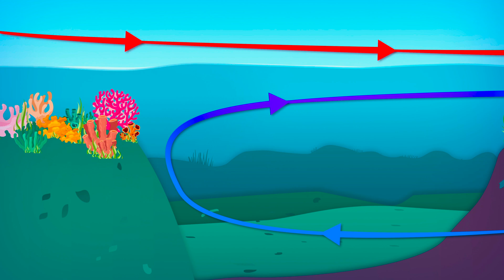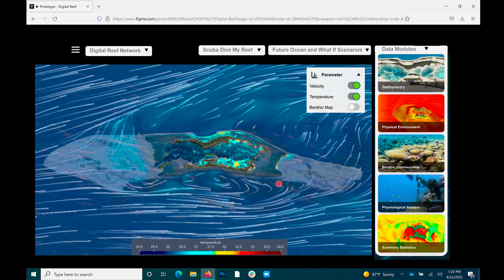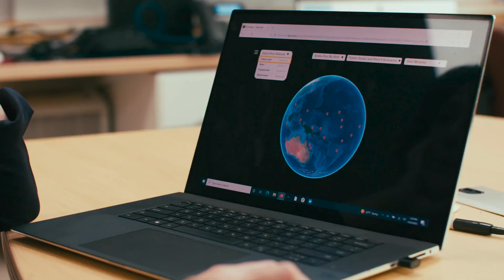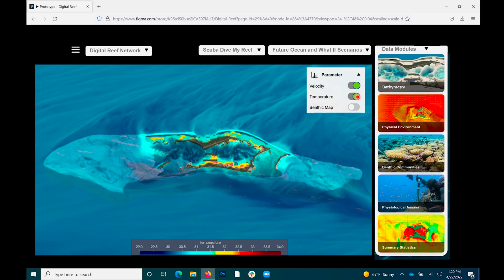Can We Help Coral Reefs Recover? | Breakthrough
Armed with cutting-edge tools and technologies like advanced underwater vehicles and hydrodynamic modeling, scientists are gaining new insights into the threats facing coral communities. These innovations are not only helping to pinpoint the dangers but also offering hope in discovering how to restore and restock reefs around the globe. Could these breakthroughs be the key to saving the world’s coral ecosystems?

Breakthrough, Reefs of Hope

With new state-of-the-art tools and technologies that include curious underwater vehicles and hydrodynamic modeling, scientists have hope of better understanding the threats to coral communities while finding the source to restock reefs worldwide.